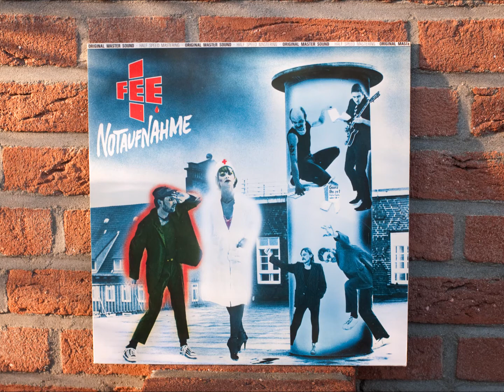Fee - Coole Beziehung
Fee was a German band with critical lyrics. The tune "Coole Beziehung" is taken from the LP "Notaufnahme".

Recording equipment:

TechneAudio))) DL-103 mounted at Nasotec Swing Headshell, SME 3009 S2, Nasotec Outer Ring Clamp & Mat - Type B, Clearaudio Solution, Hormann SUPA 3.0 SL, Lake People ADC F27